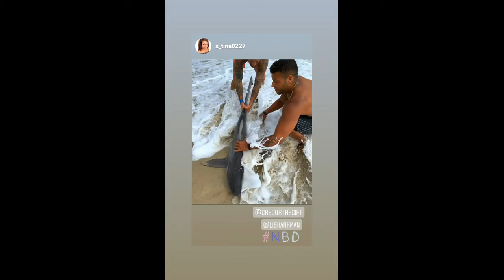Gregor Gillespie 2020-08-11